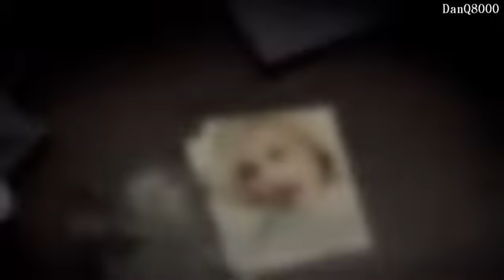Dead Island Ryder White DLC HD Playthrough Part 1